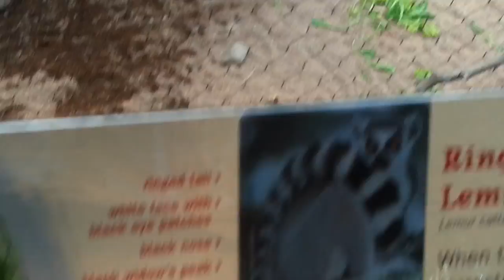Madagascar Monkey at Bronx Zoo